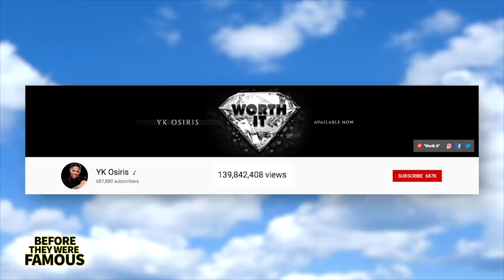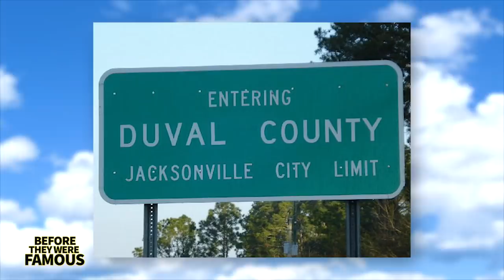YK Osiris | Before They Were Famous | Worth It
YK Osiris is one of the most talented young singers to emerge from the social media era, and he’s only 19 years old. Osiris has only been singing for a short period of time and only has a few official songs out, but he is already gaining praise as someone who could revive RnB and bring it to a new generation of kids. But before the fame, Osiris was just a kid who loved to sing for fun, posting up videos to Instagram. It was when a big account reposted one of his videos that it all changed for him.